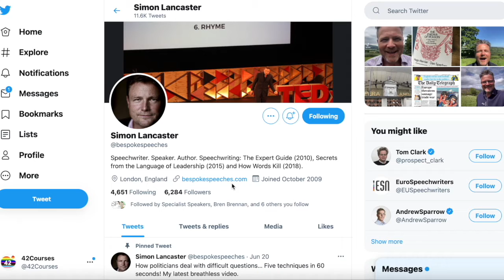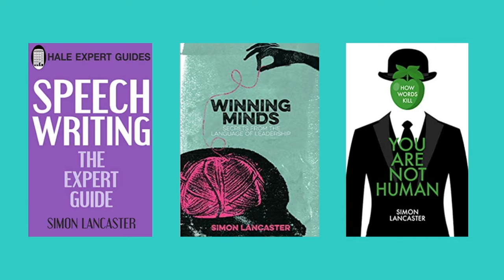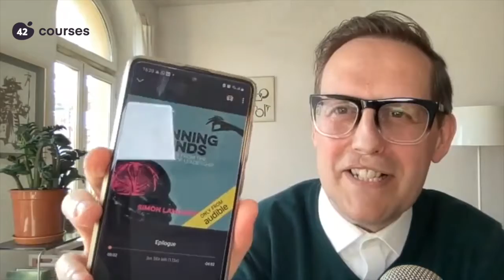Public Speaking; Simon Lancaster, World Top Speechwriter and 42Courses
Simon Lancaster, Top speechwriter.

Simon Lancaster is one of the world's top speechwriters he first became a speechwriter in the 1990s working with members of Tony Blair's cabinet today he writes speeches for the CEOs of some of the biggest companies in the world.  Simon is a TEDx speaker, his most popular speech on YouTube having been seen over three and a half million times. He is a visiting lecturer at Cambridge University, he regularly appears on BBC and Sky news and writes guest columns for The Guardian and Total Politics and he's the author of three best-selling books.

Learn how to get over the fear of public speaking, how to write a book and how to write incredible speeches:
"When you tell a story and you actually see members of the audience as you do when you've told a story well with tears in their eyes that's what you should get with a good story."

★ ★ Simon's Books ★ ★
Connect!: How to Inspire, Influence and Energise Anyone, Anywhere, Anytime
Winning Minds: Secrets From the Language of Leadership
You Are Not Human: How Words Kill